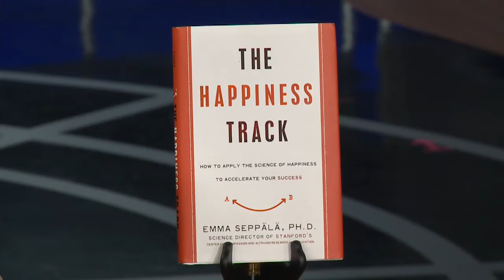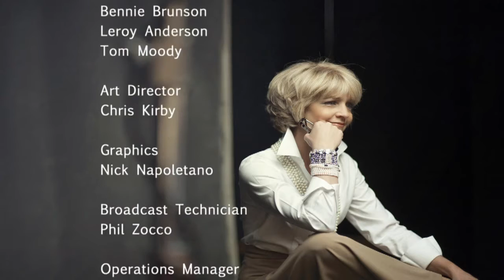How to be happy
Check out tonight's "Nyberg."